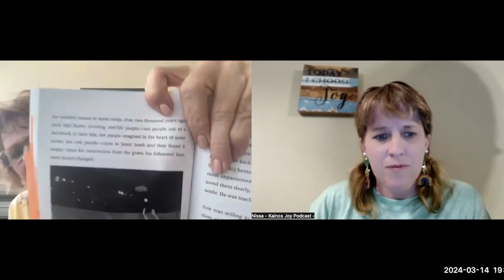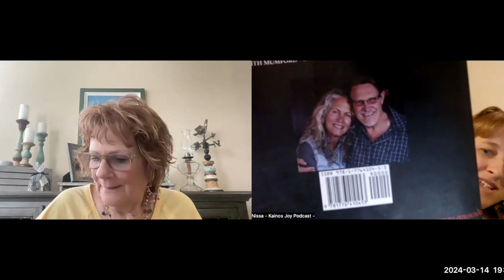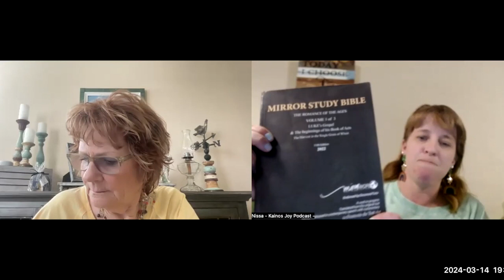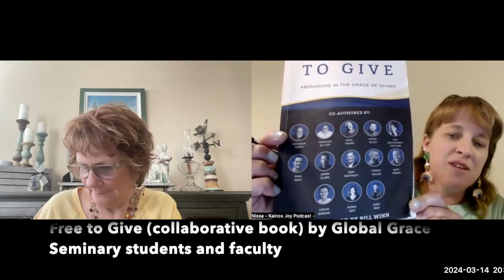Creative Writing Process & Faith Journey with Lori Raupe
Join Lori every week on Your Message Matters a livestream show on Win Win Women TV, each Monday at 10 am Pacific time as she discusses tips on how to finish your book, publish your book and promote your book. Lori also interviews authors who share their stories. You'll have an opportunity to ask your questions when you come to the show!